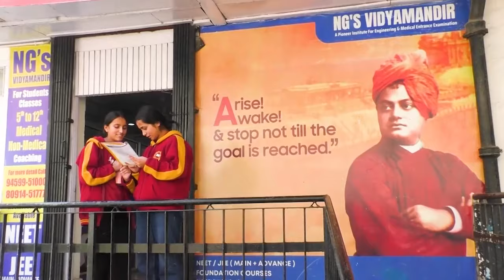मंडी: केंद्र से योजनाएं लाए कंगना, मैं कंधे से कंधा मिलाकर चलने के लिए तैयार : विक्रमादित्य सिंह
Mandi: Kangana should bring schemes from the Centre, I am ready to walk shoulder to shoulder with her: Vikramaditya Singh